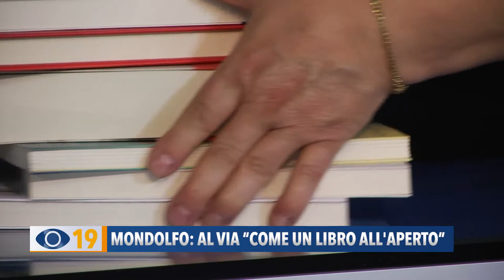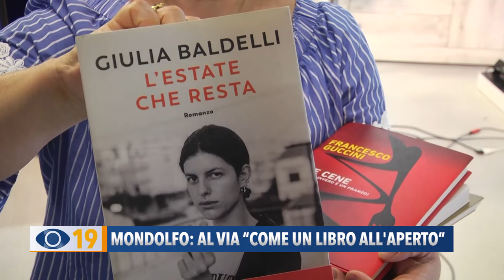Mondolfo: al via "Come un libro all'aperto"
A Mondolfo c’è grande fermento per la prima edizione della rassegna letteraria intitolata “Come un libro all'aperto”: tra gli autori Teo Teocoli, Gabriella Mancini, Umberto Galimberti e Francesco Guccini a cui verrà conferita la cittadinanza onoraria.